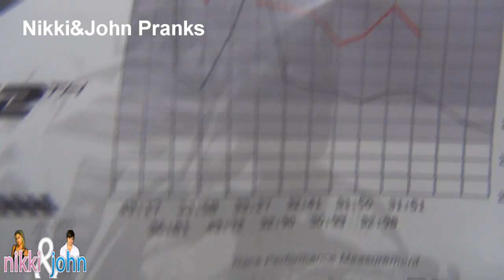Go Kart Racing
We spend a rainy day Go Kart racing! We also have fun in the arcade while waiting and show you guys some racecars and stuff.